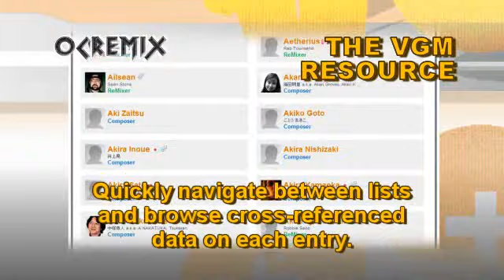OC ReMix #3036: Mega Man Battle Network 'Let's Bust Some Viruses!' [Theme (1-2, 4-6)] by timaeus222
• Game: Mega Man Battle Network (Capcom, 2001, GBA)
• ReMixer(s): timaeus222
• Composer(s): Akari Kaida
• Song(s): 'Navi Customizer', 'Theme of MEGA MAN BATTLE NETWORK', 'Theme of MEGA MAN BATTLE NETWORK2', 'Theme of MEGA MAN BATTLE NETWORK4', 'Theme of MEGA MAN BATTLE NETWORK5', 'Theme of MEGA MAN BATTLE NETWORK6'